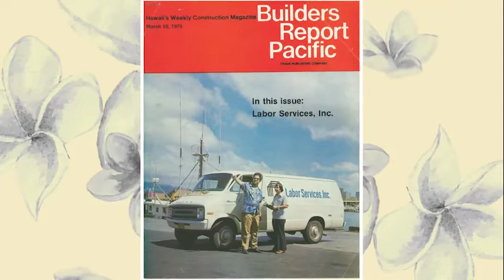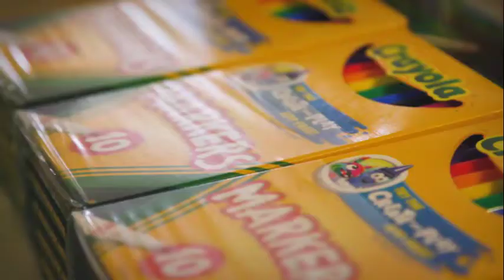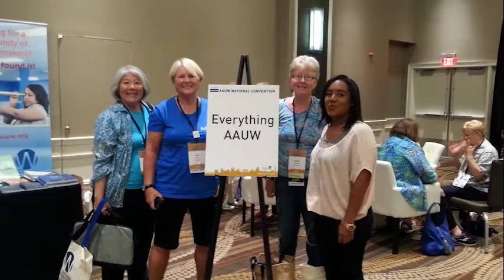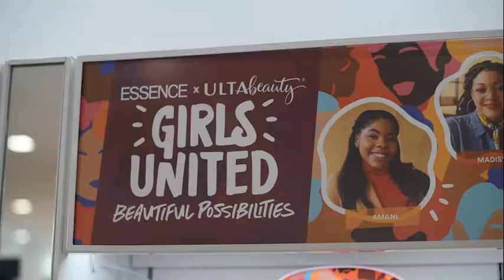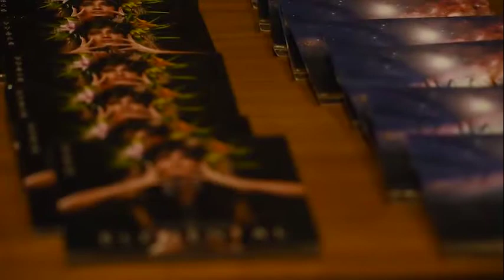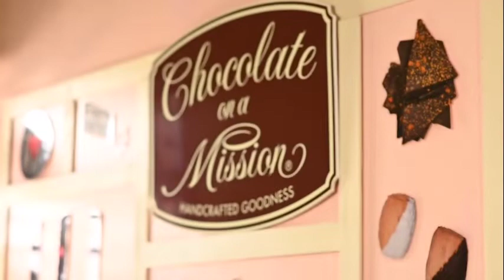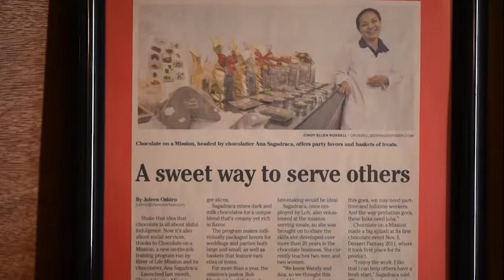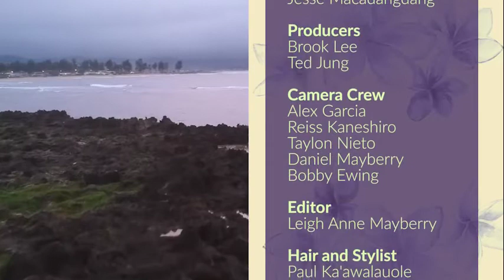Mission-Minded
This episode is all about women and businesses with a heart to give back to the community.